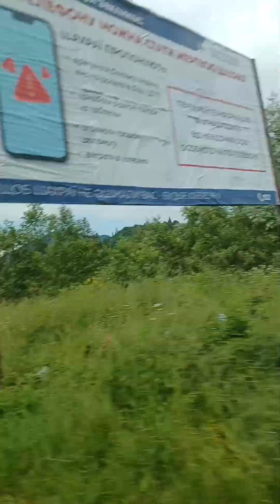Прекрасная Дорога в Карпатах! Как же Красиво! Люблю путешествия и отдых!